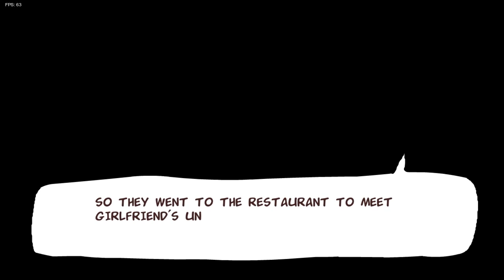他回來啦!! 前男有2.0音樂再升級!! | 抱歉了GF!! 你只能在憋一次了w - PC/網頁遊戲 FRIDAY NIGHT FUNKIN 放克週五之夜《哲平》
前男有模組有2.0啦
看來GF又要憋尿憋一次了!!
不過這一次後面真的太恐怖啦!!
瘋狂減血阿
因為哲平今天還有事情
所以沒有給他打通!!
我們下一次再戰!!
絕對不是因為害怕所以逃走的噢!!
絕對不是噢

參與同伴：各種魔王
音樂來源 : FRIDAY NIGHT FUNKIN 週五放克之夜